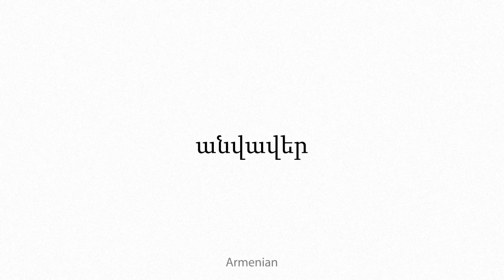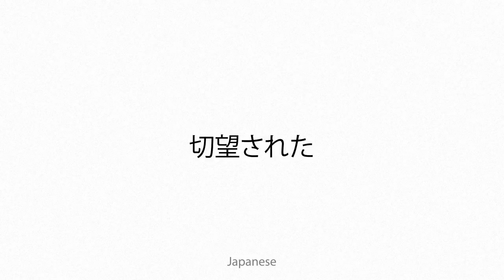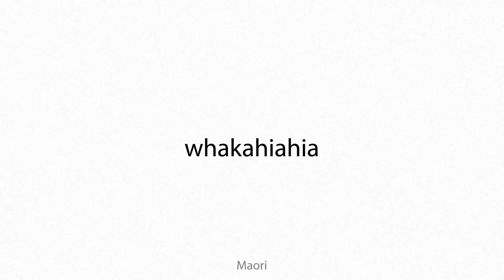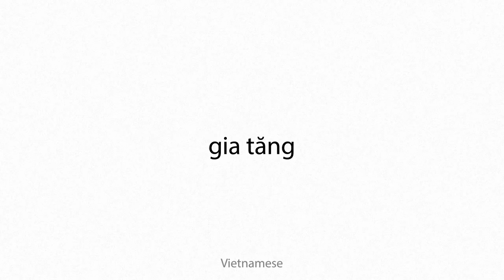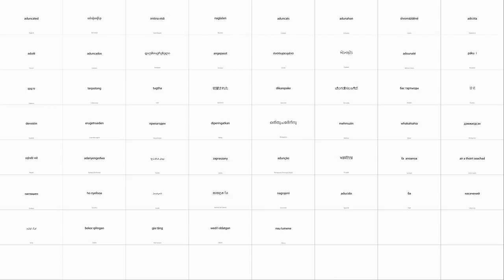aduncated Multilingual Translation